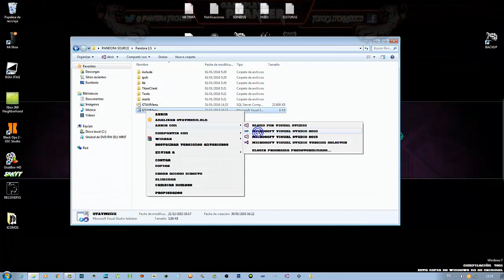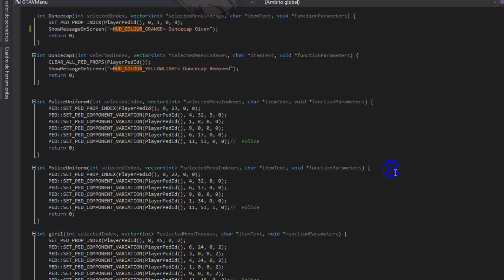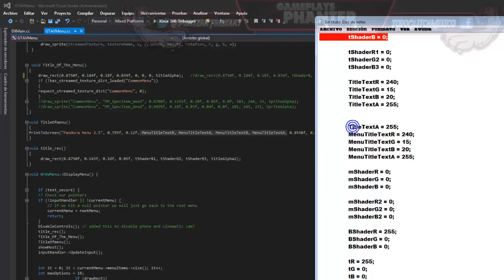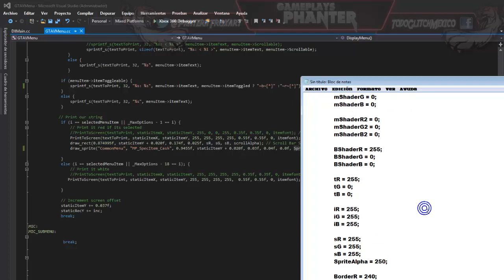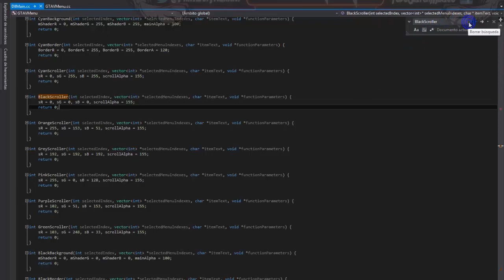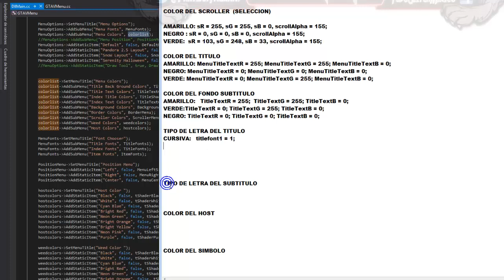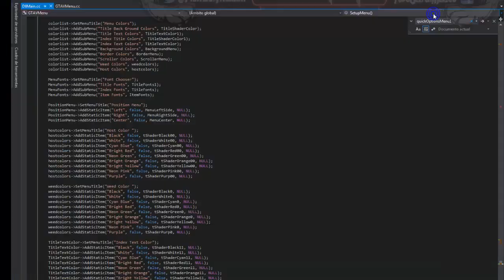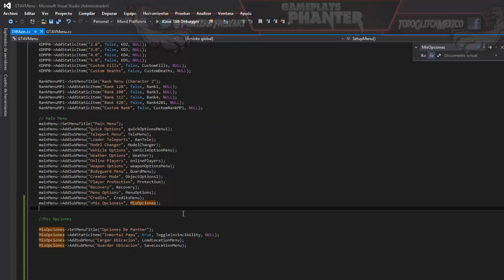MODIFICACION AVANZADA DE MOD MENU l PERSONALIZACION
Facebook: Ivan Hernandez (Gameplays Panther)
Skype: Gameplays Panther
Gamertag: LPantera LNegra